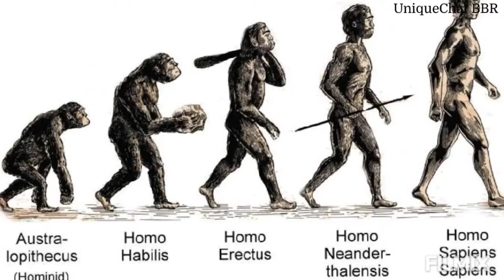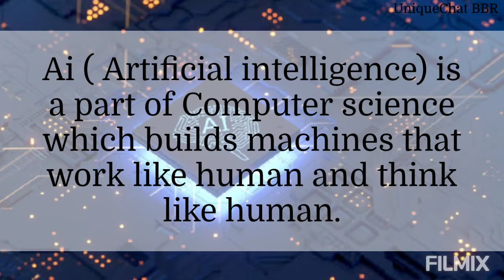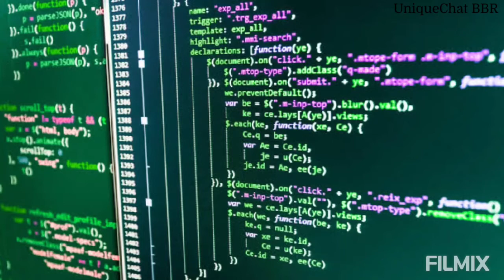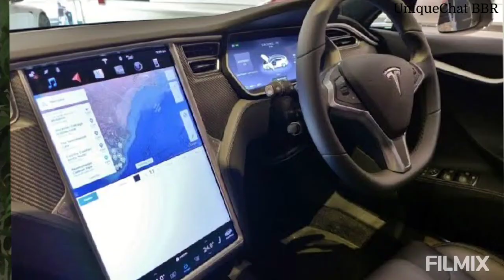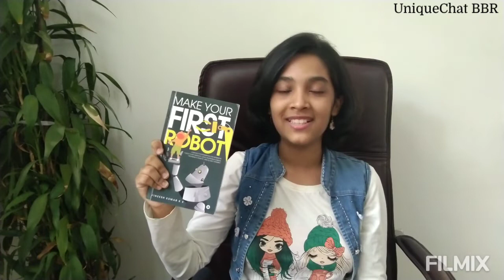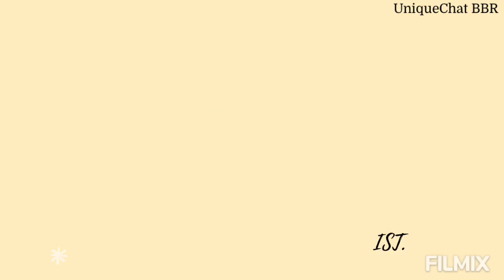What is Ai? Artificial intelligence? Uses, Benefits and book review of robot book| Ai future